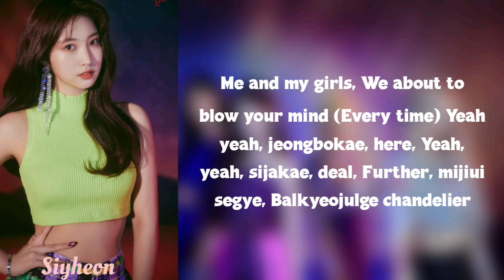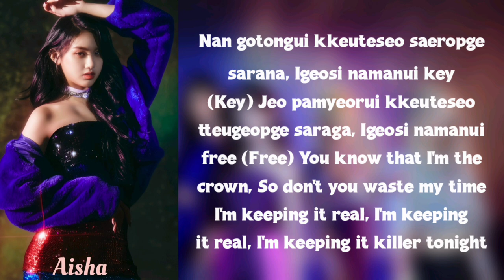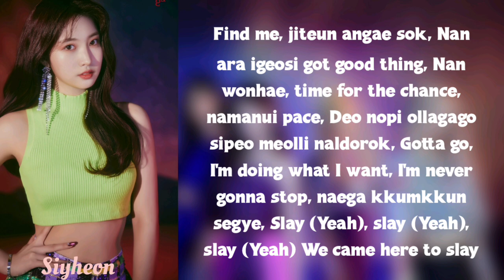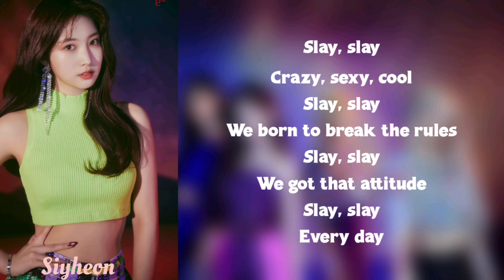EVERGLOW - SLAY (lyrics)